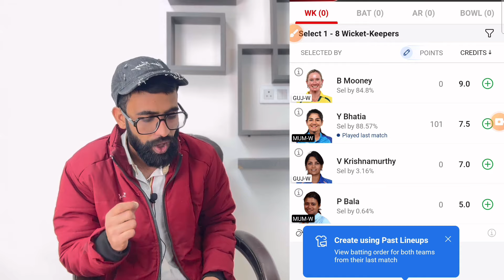GUJ-W vs MUM-W Dream11 Team | GUJ-W vs MUM-W Dream11 Prediction | WPL 2024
Video tags…….
guj-w vs mum-w dream11 team
guj-w vs mum-w dream11 prediction
guj-w vs mum-w dream11
guj-w vs mum-w
guj-w vs mum-w today match dream11 team
guj-w vs mum-w dream11 team today match
guj-w vs mum-w dream11 today
guj-w vs mum-w 2024
guj-w vs mum-w t20 match dream11 team
guj-w vs mum-w t20 match prediction today
guj-w vs mum-w t20 prediction
guj-w vs mum-w t20 2024 dream11 today
guj-w vs mum-w dream11 analyis
guj-w vs mum-w match preview
guj-w vs mum-wplaying11
guj-w vs mum-w pitch report
guj-w vs mum-w dream team today
guj-w vs mum-w 1st rank team
guj-w vs mum-w fantasy team
guj-w vs mum-w team today
guj-w vs mum-w aajki dream11 team
guj-w vs mum-w match prediction
mum-w vs guj-w dream11 team
mum-w vs guj-w dream11
mum-w vs guj-w dream11 prediction
mum-w vs guj-w 2024
mum-w vs guj-w today match dream11 team
mum-w vs guj-w dream11 team today match
mum-w vs guj-w dream11 today
mum-w vs guj-w t20 match prediction
mum-w vs guj-w t20 prediction
mum-w vs guj-w playing11
mum-w vs guj-w pitch report
mum-w vs guj-w dream team today
gujrat gaints womens vs mumbai womens dream11 team
gujrat gaints womens vs mumbai womens dream11
gujrat gaints womens vs mumbai womens dream11 prediction
gujrat gaints womens vs mumbai womens dream11 team today match
gujrat gaints womens vs mumbai womens dream11 today
gujrat gaints womens vs mumbai womens t20 match 2024
gujrat gaints womens vs mumbai womens t20 match prediction
gujrat gaints womens vs mumbai womens prediction today
gujrat gaints womens vs mumbai womens wpl 2024 match prediction
gujrat gaints womens vs mumbai womens playing11
gujrat gaints womens vs mumbai womens pitch report
gujrat gaints womens vs mumbai womens live
gujrat gaints womens vs mumbai womens fantasy team
wpl 2024
wpl 2024 dream11 prediction
womens premier league 2024
womens premier league dream11 team 2024